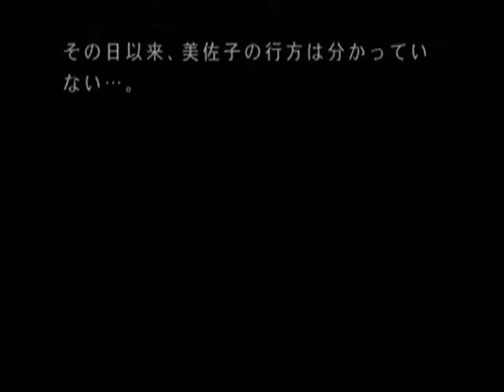【PS2】月の光 ～沈める鐘の殺人～ ベストエンド Part１５ ～私は、自分で思い浮かべてみてゾッとした 【スタートオンゲームズ】【スタゲー】【JAPAGE】